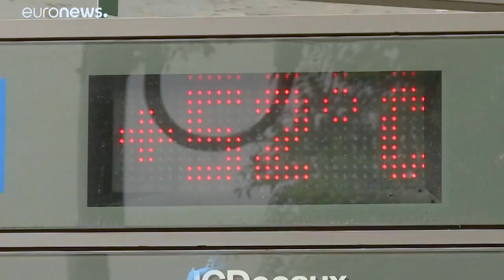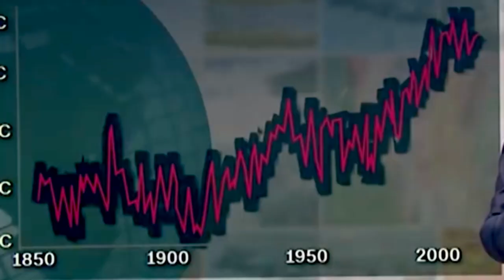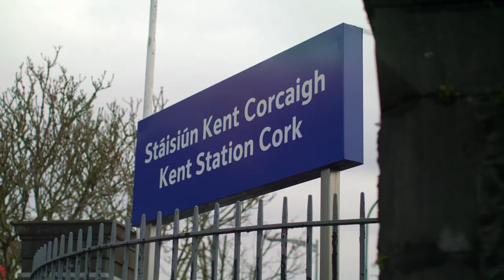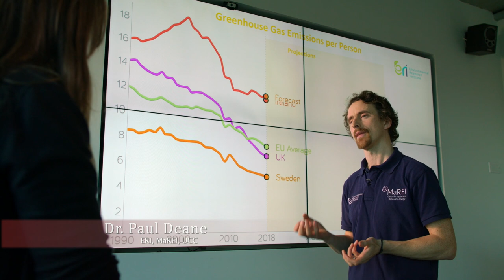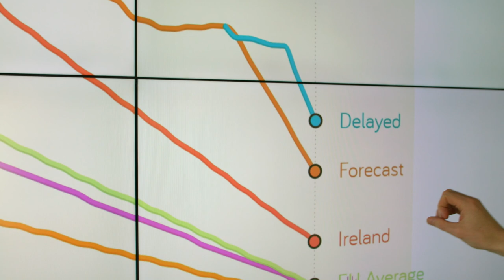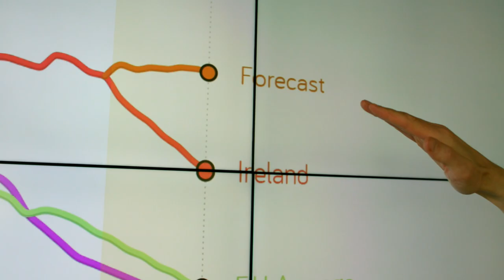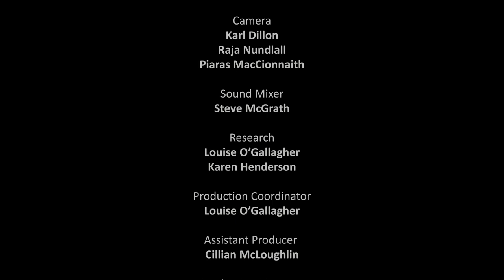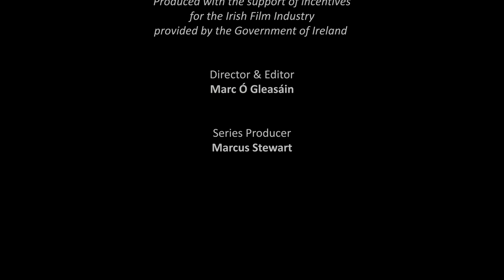Citizens’ Climate (Citizen’s Assembly on Climate Change) EE17 EP5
Despite, the Paris agreement and government promises, Ireland's emissions are rising rapidly. A recent citizens assembly  called for greater action including carbon taxes but nothing has changed. So why are countries like Scotland succeeding where Ireland is failing so badly?
 Dr Lara Dungan meets members of the citizens assembly to find out what they are asking for and travels to Scotland to see what they are doing and what we can learn from them.